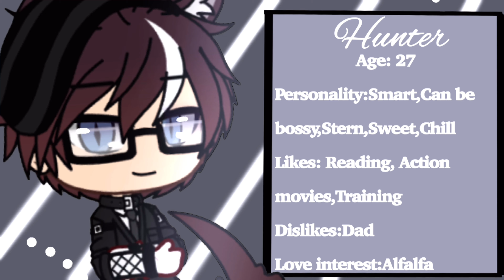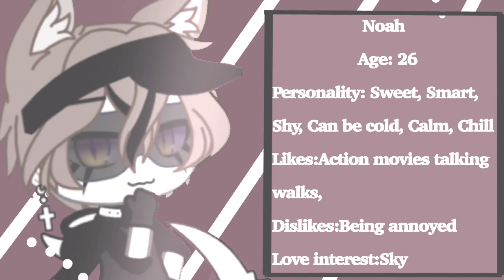Oc voice claims